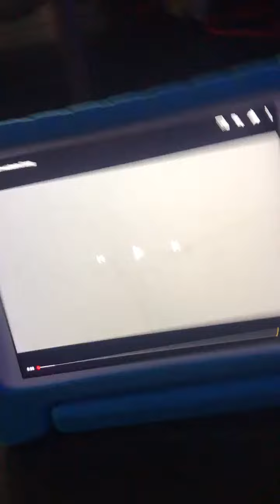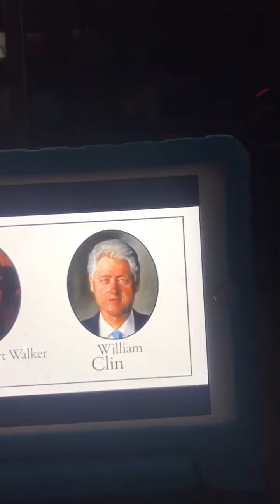Washington to barack obama